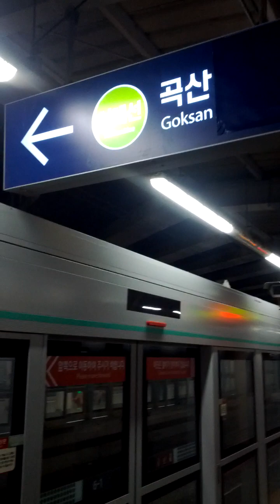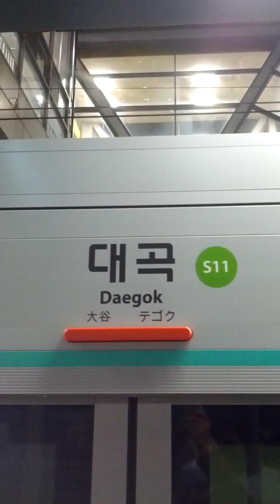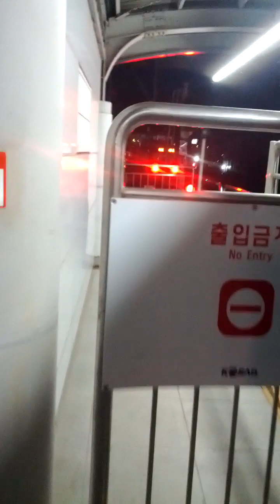Dae Gok Station(S11)-01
Sat 1st Jul 2023(AH 1444 Dhul-Hijjah 13rd)...

At last, New Seo Hae Line from Bu Cheon Stadium(S15 = 752) ↔ Won Jong(S14) ↔ Gimpo International Airport(S13 = 512 = 902 = A05 = G109) ↔ Go Yang Neung Gok(S12 = K321) and Dae Gok(S11 = K322 = 314) new 5 stations are open Just today!

Still Gok San(S10 = K323) ↔ Baeng Ma(S09 = K324)↔ Pung San(S08 = K325) and Il San(S07 = K326) 4 stations not open yet, however.

Moreover, New Seo Hae Line Subway consist of Dae Gok(S11 = K322 = 314) ↔ Gok San(S10 = K323) ↔ Baeng Ma(S09 = K324) ↔ Pung San(S08 = K325) ↔ Il San(S07 = K326) ↔ Tan Hyeon(S06 = K327) ↔ Ya Dang(S05 = K328) ↔ Un Jeong(S04 = K329 = GTX-A ?) and Geum Neung(S03 = K331) Station...

In addition to, New Seo Hae Line Subway consist of International Theme Park(S29) ↔ Song San(S30)↔ Hwa Seong City Hall(S31) ↔ Hyang Nam(S32) ↔ An Jung(S33 = ?) ↔ In Ju(S34) ↔ Hap Deok(S35 = ?) ↔ Nae Po(S36) ↔ Sap Gyo = Chung Cheong Nam Do Province Office(S37 = P181) and Hong Seong Station(S38 = P183) Stations will be open after 2023(AH 1444 or 1445), too..

And GTX-A Line Subway consist of Un Jeong(K329) ↔ Kintex(?) ↔ Dae Gok(314 = K322 = S11) ↔ Yeon Sin Nae(321 = 614) ↔ Seoul Station(133 = 426 = A01 = P313) ↔ Sam Sung(219) ↔ Su Seo(349 = K221) ↔ Sung Nam(? = K411) ↔ Yong In(?) and Dong Tan(?) Station...